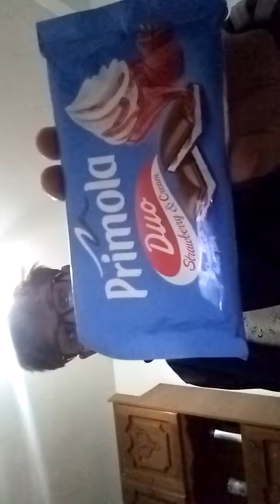Challenge cu dulciuri ieftine & scumpe